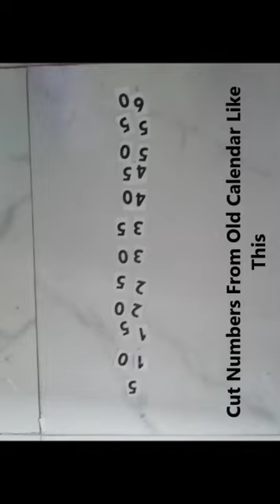How to teach clock to kids Analog clock time practice for kids